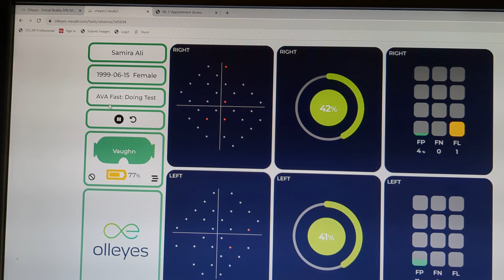this is how we do Virtual Reality visual field test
Visual field test made easy with this AI gadget with 28 languages